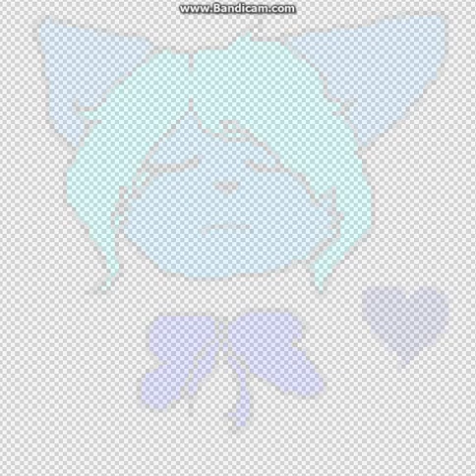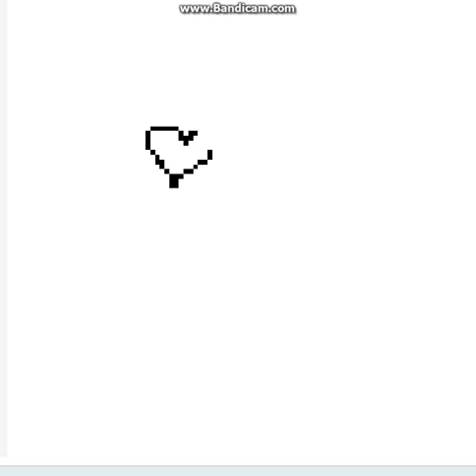Infinite/ meme/ shout out to all my friends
hello this is a shout out to all my friend so i hope u like and enjoy :)